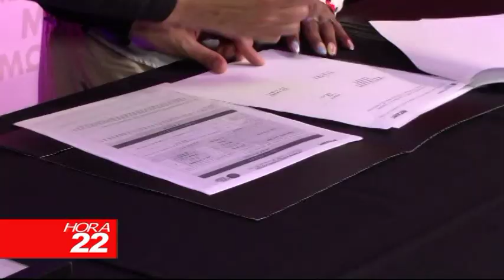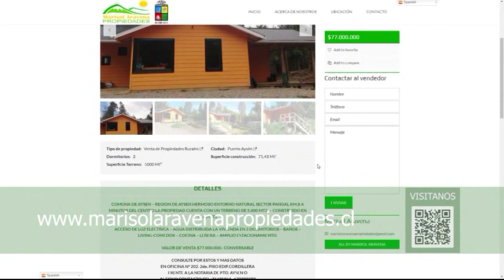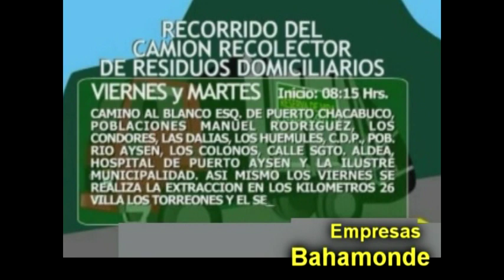INFORMATIVO JUEVES 19 DE ENERO 2023